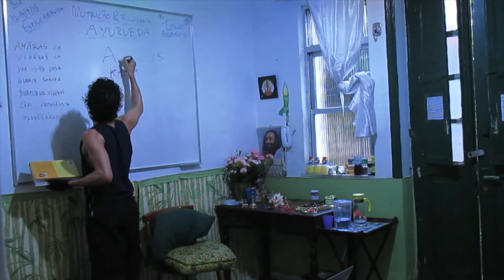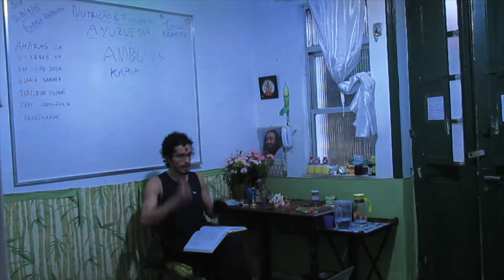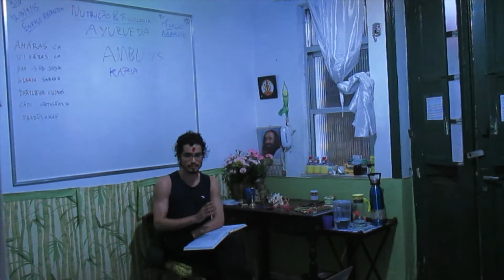ANF 26) ambu vaha srotas: sistema fisiológico da ingestão de líquidos